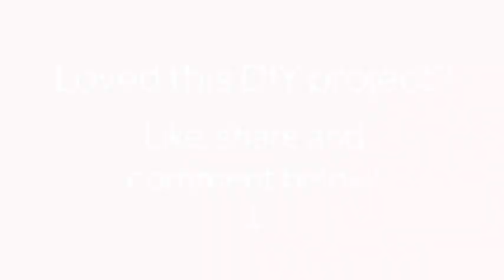How To Make A Tasty Summer Treat For Dogs - DIY Home Tutorial - Guidecentral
About this DIY project:
- Title: Make a Tasty Summer Treat for Dogs

Supplies:
- Dog treats
- Plastic container